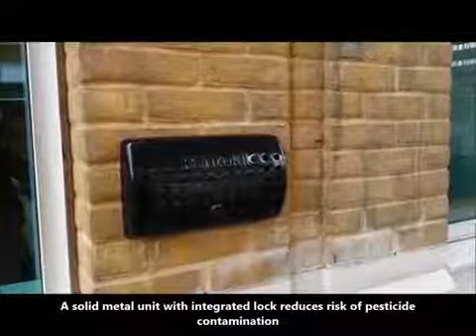Rentokil Fly Box for external fly control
The Rentokil Fly Box is a unique fly control unit that is designed to effectively control the number of flies around external refuse areas of a premises, before they enter the building and potentially spread disease. The unit requires no electricity to work, so is highly flexible in where it can be deployed.